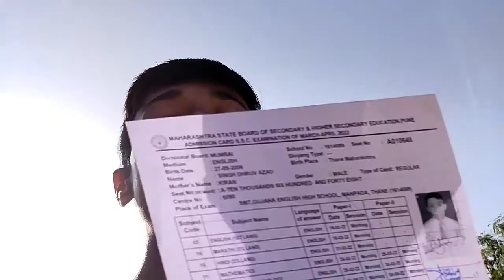aankh dukh raha hai ☹️😣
hello guys welcome back to my new channel agar aap new